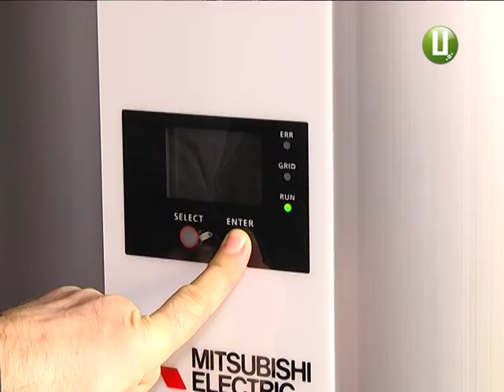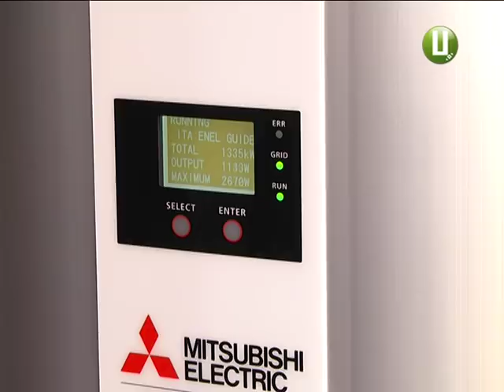У Славуті живе чоловік ,котрий став партнером Хмельницької АЕС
Партнер Хмельницької атомної станції. Так жартома у Славуті називають Анатолія Казімірова. Він – єдиний, хто у місті освітлює своЮ оселю за допомогою енергії Сонця. Для цього на даху чоловік встановив 68 панелей. Домашня станція, що виробляє світло, запрацювала з серпня цього року.